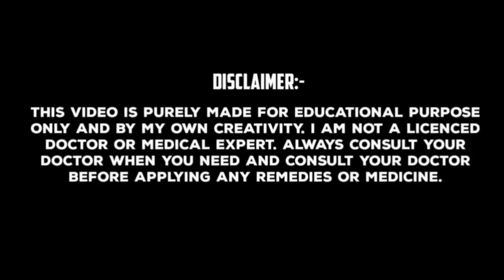কাঁকরোলের উপকারিতা | কাঁকরোল খেলে কি হয় | কাঁকরোলের স্বাস্থ্যগুণ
কাঁকরোল একটি একবর্ষজীবী লতানো উদ্ভিদ, যার বিজ্ঞানসম্মত নাম মোমোরডিকা ডাইয়োকা। গ্রামাঞ্চলে  কাঁকরোল বিশেষতঃ ঘি করলা নামেই পরিচিত। ঘি করলা অথবা কাঁকরোল আপনি ভেজে, সেদ্ধ করে অথবা ভর্তা বানিয়ে খেতে পারেন। কাঁকরোল একমাত্র সবজি যার মধ্যে টমেটোর চেয়ে ৭০ গুণ বেশি লাইকোপিন, গাজরের চেয়ে ২০ গুণ বেশি বিটা ক্যারোটিন, কমলার চেয়ে ৪০ গুণ বেশি ভিটামিন সি এবং ভুট্টার চেয়ে ৩০ গুণ বেশি জিয়াক্সথিন থাকে। আজকের এই ভিডিওতে বর্ষাকালে প্রতিদিন ভিটামিন এবং পুষ্টিগুণে ভরপুর কাঁকরোল খাওয়ার, জাদুকরী 15 টি উপকারিতার সম্পর্কে জানার জন্য ভিডিওটি অবশ্যই শেষ পর্যন্ত দেখুন, ভিডিওটিতে একটি লাইক করতে ভুলবেন না এবং এই ধরনের আরও টিপস্ পাওয়ার জন্য আমার চ্যানেলটিকে সাবস্ক্রাইব করে বেল আইকনটি প্রেস করে দিন।

PICS & VIDEO CREDITS:- @PIXABAY @PEXELS